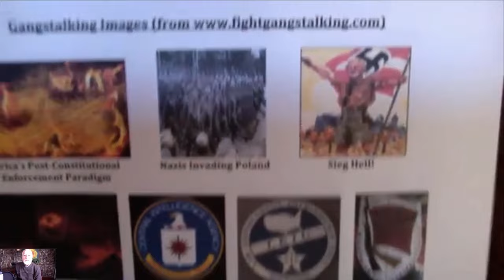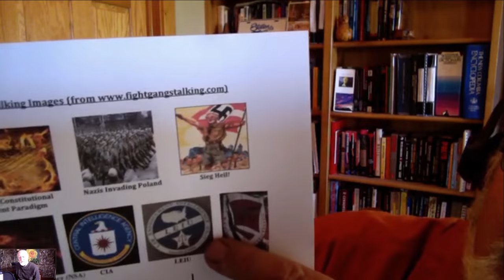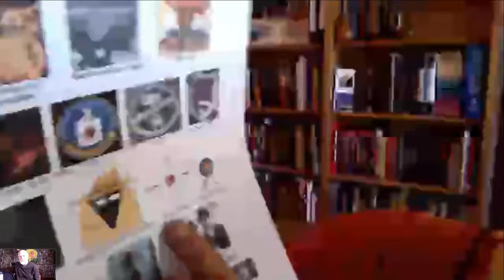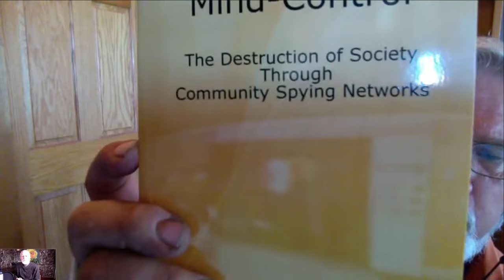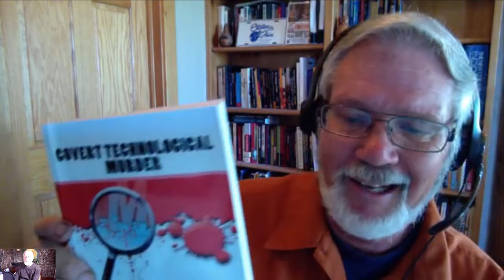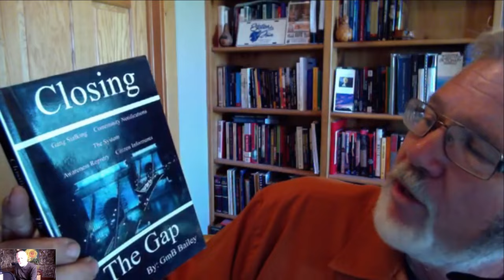Exposing and Defeating Organized Gang Stalking - with Dr Eric Karlstrom on WorldBeyondBelief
When you awaken and start whistle blowing, deep researching and uncovering dark secrets, or just existing they will want to control you and they like to do it by GANG STALKING. If you don´t know what this is PLEASE WATCH THIS INTERVIEW, it concerns what your government or private contractors are about to do to you and your family.  They might even torture you by gang stalking you and then demand that you join them in gang stalking other citizens. This is diabolical, mean, heartless and totally illegal and immoral. This has got to be the last straw! to learn more.